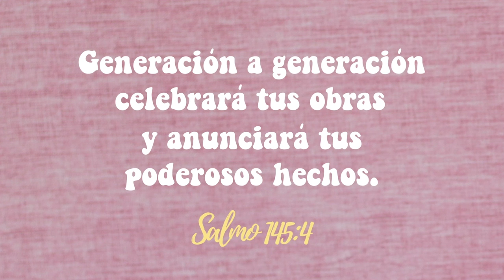SALMOS 17 - ALABANDO A DIOS CON LOS SALMOS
MUJER SIN LÍMITES, CON LOS SALMOS ALABAMOS A DIOS 👒💐🏵🌸🎁🎀
DÍA 18 - SALMOS 16 🎵🎶🎼💃
SONIA ORTIZ

📖 Con los Salmos aprendemos inteligentemente a Alabar, a Adorar, a Gozarnos en nuestro Esposo Celestial, al leerlos, al meditarlos, al memorizarlos y al ponerles melodía y ritmo.  Cómo Mujer, fuiste creada para Su Alabanza y para Su Gloria. Comparte este Gozo del Señor a toda tu Familia, en tu centro de trabajo, en tu escuela y en tu Iglesia Local.🏡⛪🏣                                                                                                                                                                 En los Salmos vemos Su gran misericordia, Su gran bondad, Su gran poder, Su grandeza, Su belleza, Su protección, Su gran cuidado por nosotras, etc. Por eso, que tu misma vida, que toda tu vida, que toda tu persona sea un Canto de Alabanza para Dios, el Dios de dioses, el Altísimo, el Hacedor de maravillas y proezas. ¡Con los 150 Salmos, tienes todo para deleitarte continuamente en Él!
                                                                                                                                                                                          Recuerda tú y yo somos...
🇲🇽 Cristianismo Inteligente